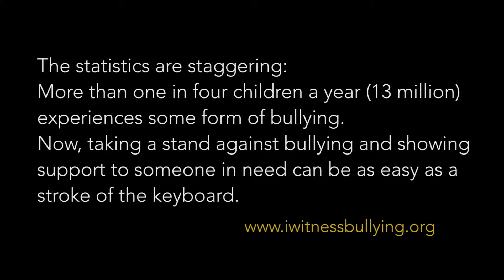WORDS MADE OF HATE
Anti-Bullying Campaign...